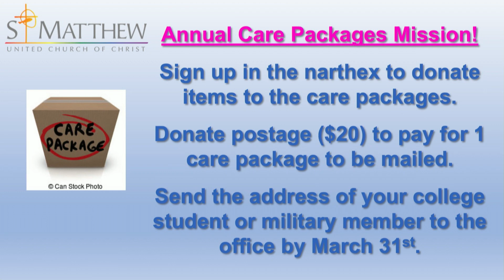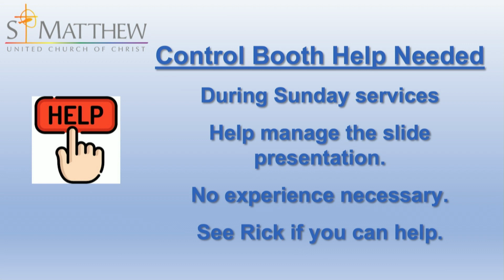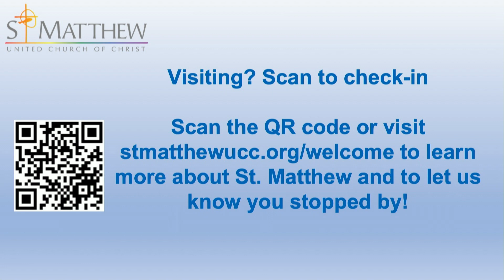3/10/2024 Worship Service | St. Matthew United Church of Christ - Wheaton, IL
St. Matthew United Church of Christ - Wheaton, IL - Worship Service